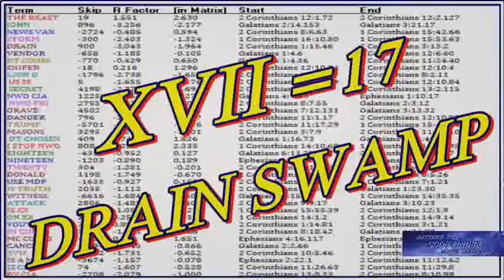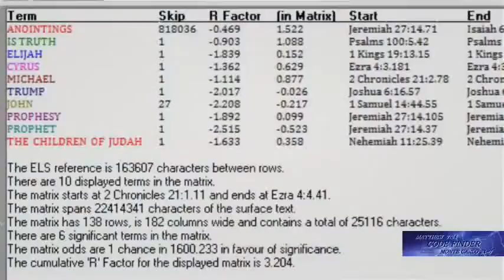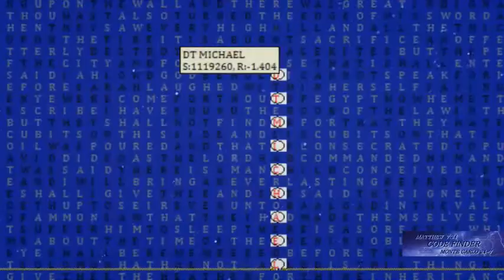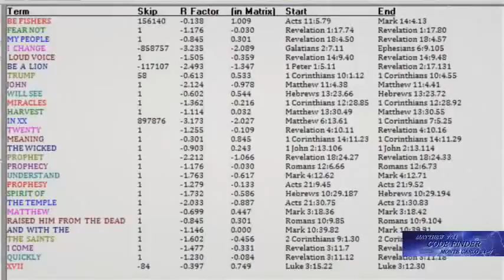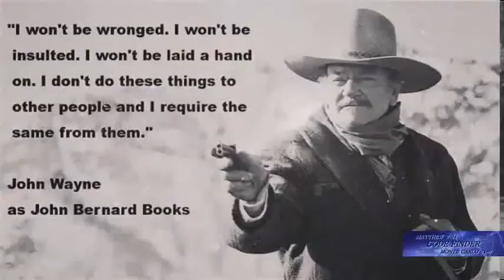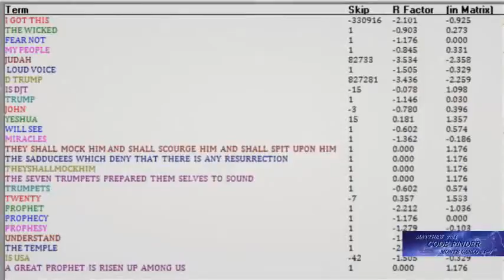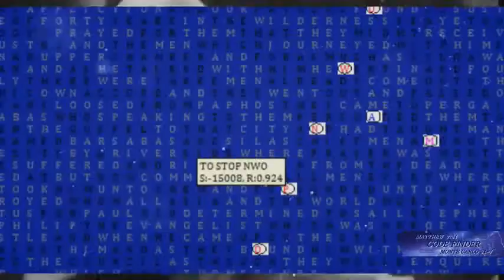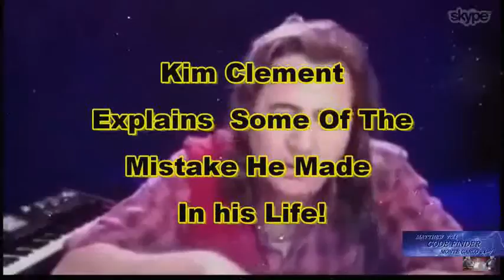Mark Taylor (July 27, 2017) - RONALD REAGAN, BIBLE CODES, CAHN AND CLEMENT PROPHECIES